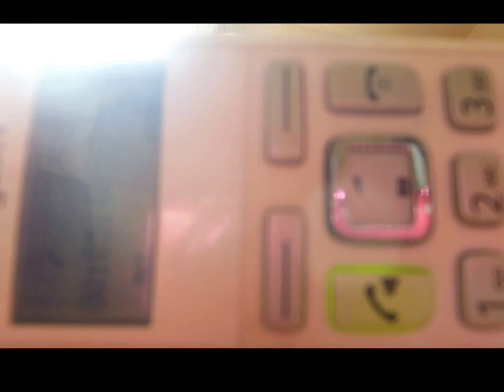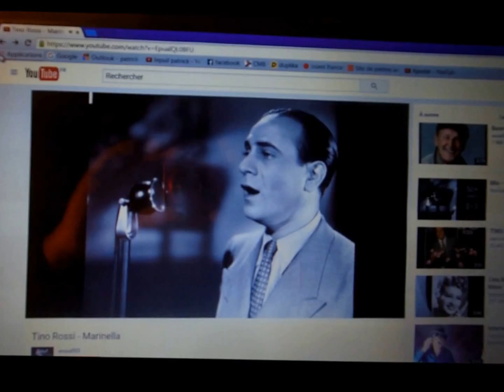Internet et le 3900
Quand la passerelle par défaut n'est pas accessible !